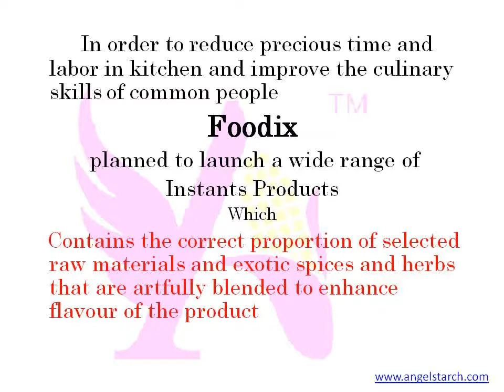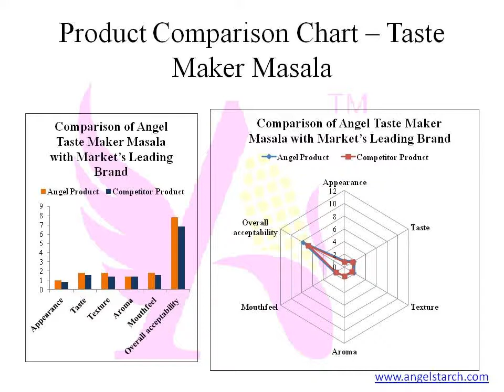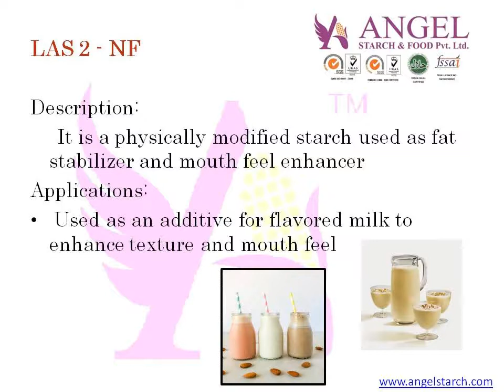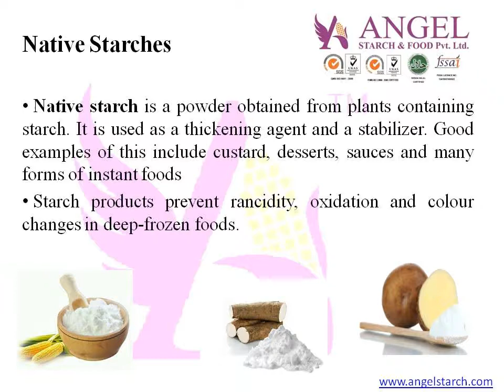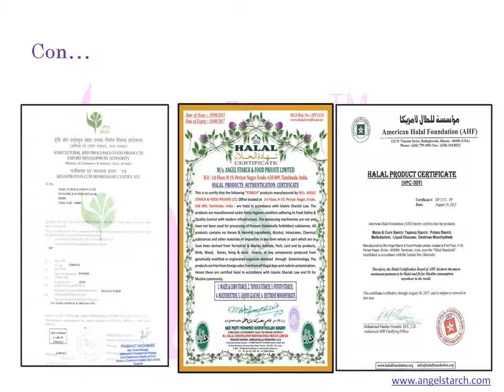Angel's Food Products for Global Market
The company was started in the year 1990 in the name of “Sree Mangalmoorthi Starch Industries” We have over 27 years of experience in the starch industry. We supply a versatile range of over 60 varieties of starches for use in industries like
 Food
Textile Sizing
Textile Processing
Paper & Packaging,
Adhesives
Bio-Polymers
Nutraceuticals  &
Pharmaceuticals.